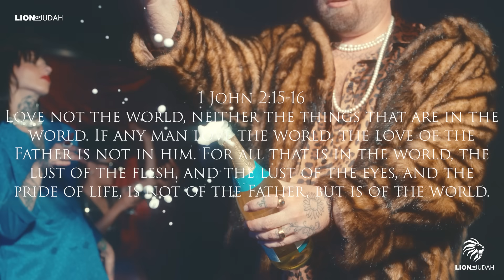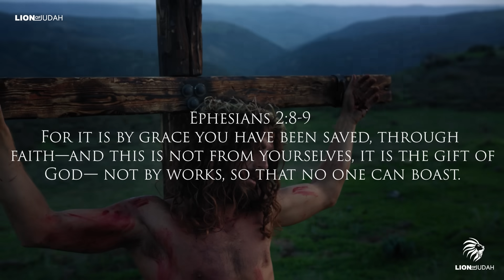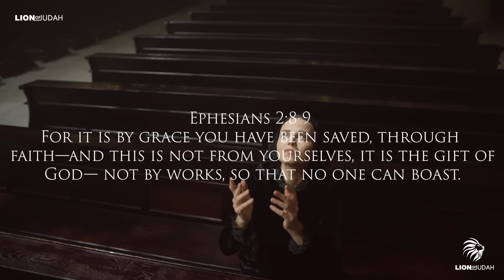BE READY FOR WHAT IS COMING